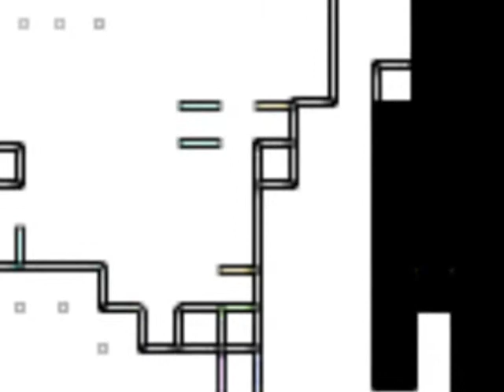eye of the tiger and 2 parodys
starbucks,rye or the kieser,and eye of the tiger